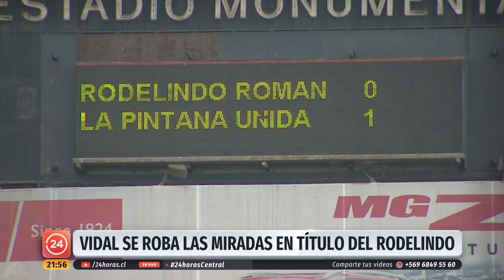Arturo Vidal se robó las miradas en histórico título de Rodelindo Román en Tercera B | 24 Horas TVN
El 'King' dejó su sello llegando en helicóptero al Estadio Monumental, a una definición ante La Pintana Unida que se decidió en los descuentos. El mediocampista vive un fin de año lleno de emociones, y con la opción cierta de dejar el Barcelona para enrolarse en el Inter de Milán.